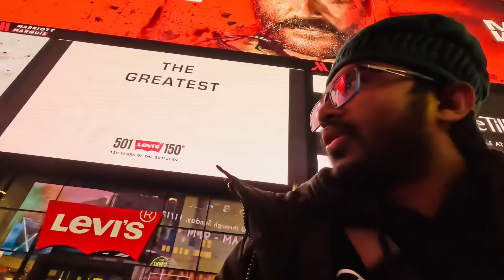সবাই জানতে চেয়েছিলেন আমি কিভাবে আসছি স্বপ্নের দেশ আমেরিকায়???Asraful USA